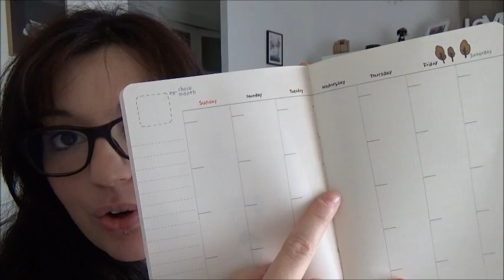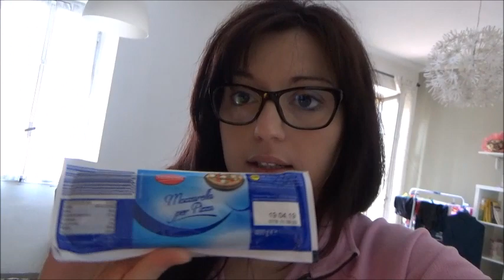MEGLIO IN ANTICIPO CHE NIENTE! // VLOG // Robertina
Baci

Roby